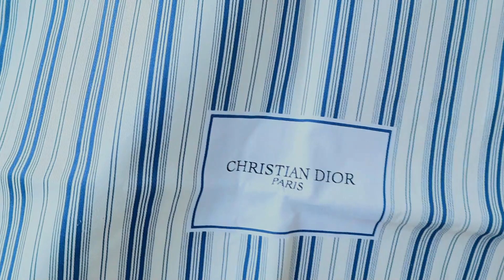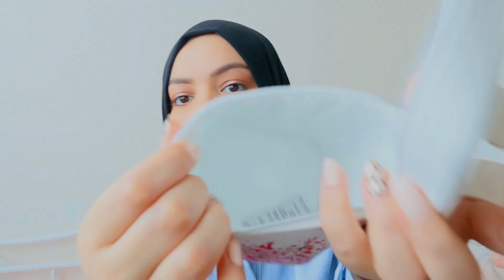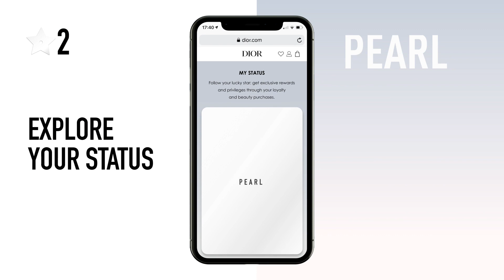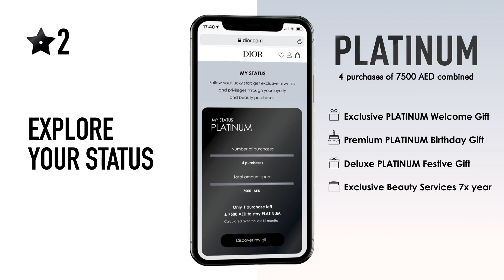ازاي باخد هدايا من ديور ؟ اسرار محدش يعرفها🫢🤫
💖  اهلا اهلا ... فيديو النهردة هو  طلبتوه مني كتير و هو كل البوتشز الي عندي و ازاي باخدها من ديور   💖

 💖 Other Vlogs videos 💖